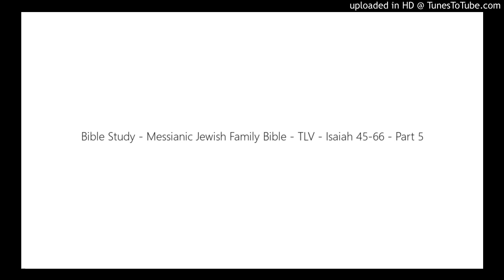Bible Study - Messianic Jewish Family Bible - TLV - Isaiah 45-66 - Part 5